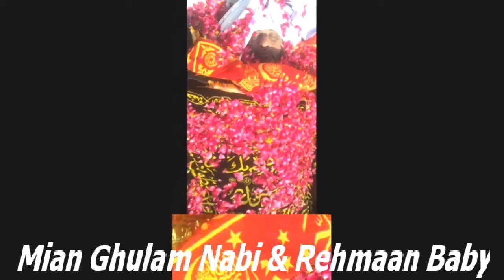Akhri Dedar Mian Ghlam Nabi & Rehmaan Baby,0300 4637618